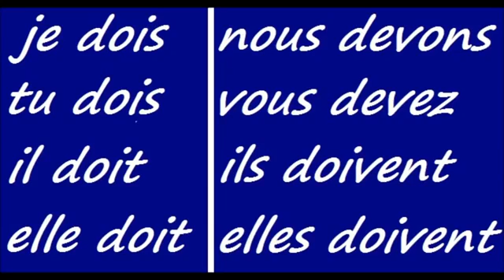Peppa at French Lesson for Beginners💖Conjugaison en musique💖Le Verbe DEVOIR